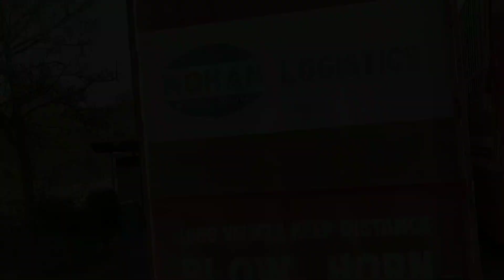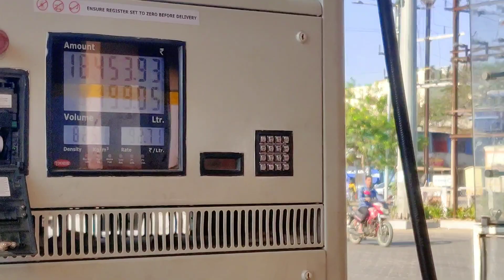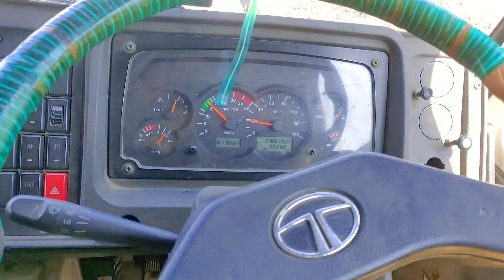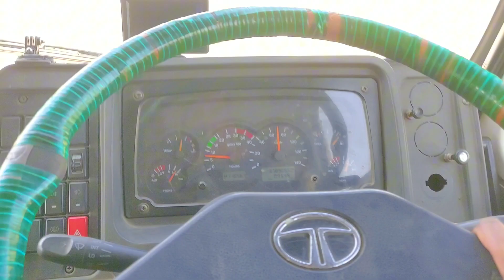Going to Ujjain Mahakal ki Nagari || Single Road 🛣️ Pe Problem hi Problem 🥺😲😭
Truck Driver Lifestyle Vlog in India

1. Indian Truck Driver Vlogs
2. Indian driver life
3. Truck Driver Vlogs
4. Indian Trucking vlogs
5. Car carrier truck vlogs
6. Car Transport Truck
7. Indian Trucking vlogs
8. Truck Driver Vlogs
9. Car carrier truck vlogs
10. Car Transport Truck video